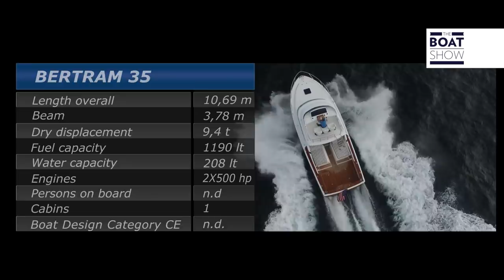[ITA] BERTRAM 35 - Prova - The Boat Show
Una barca classica rivisitata con le attuali tecnologie, conservando lo stile e la tradizione di un tempo. Un grande classico che sarà sempre di moda. Il test sulle acque mosse dell'oceano ha dimostrato le qualità della carena, ma il vento forte ha messo a dura prova l'abilità del nostro tester.